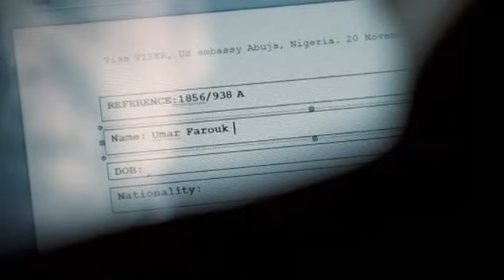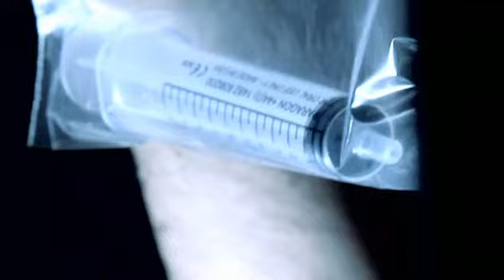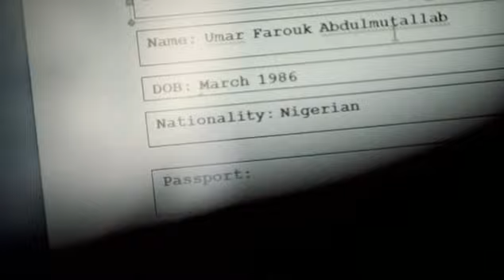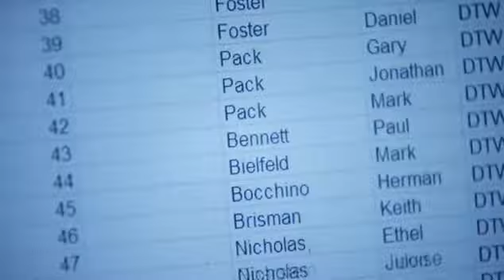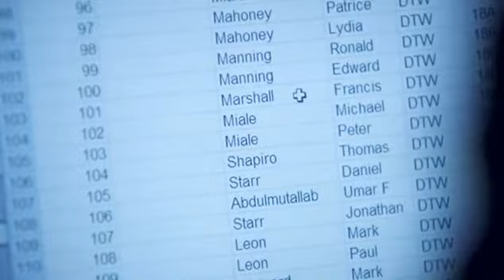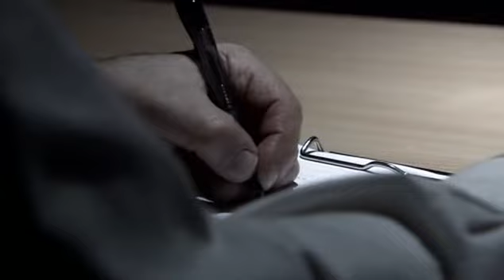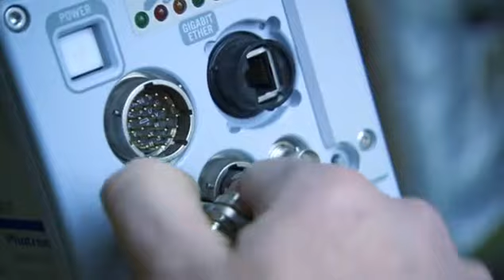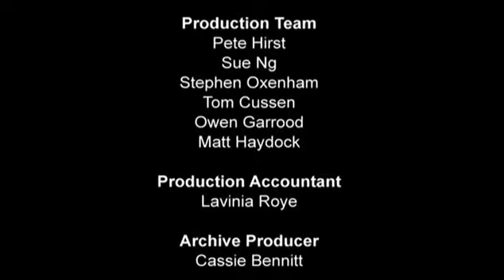Air diasater Skies Detroit Flight 253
The attempted bombing of Northwest Airlines Flight 253 occurred on December 25, 2009, aboard an Airbus A330 as it prepared to land at Detroit Metropolitan Airport following a transatlantic flight from Amsterdam. Attributed to the terrorist organization al-Qaeda in the Arabian Peninsula (AQAP), the act was undertaken by 23-year-old Nigerian national Umar Farouk Abdulmutallab using chemical explosives sewn to his underwear.[3] These circumstances, including the date, led to Abdulmutallab being commonly nicknamed either the "Underwear bomber"[4] or "Christmas day bomber" by American media outlets.